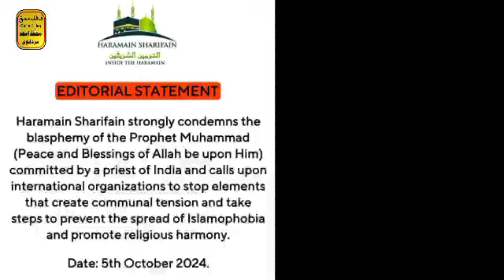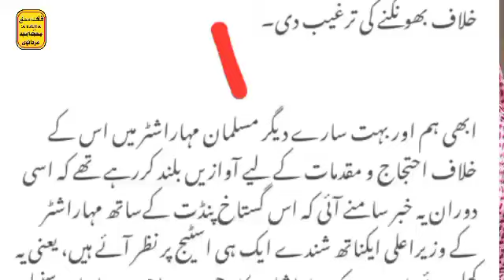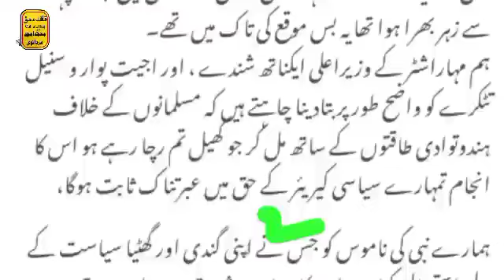Haramain Sharifain imam's Fatwa against indian Hindu pandit ll Hindu pandit ll Hindu pandit viral vi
Haramain Sharifain imam's Fatwa against indian Hindu pandit
Hindu pandit
Hindu pandit viral vi
ہندو پنڈت
Saudi Arabia
Hindu
Pandit
Haramain Sharifain
Haramain
Sharifain
viral video
QAFILA E HAQ